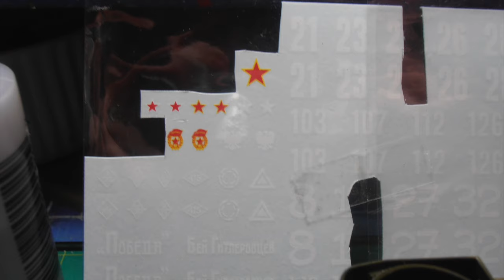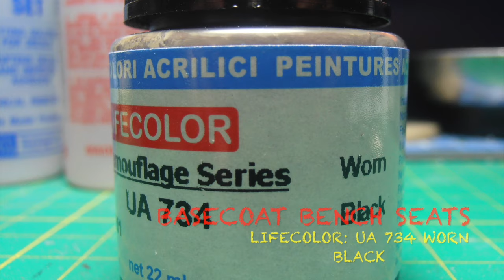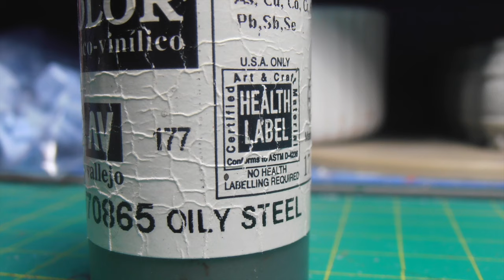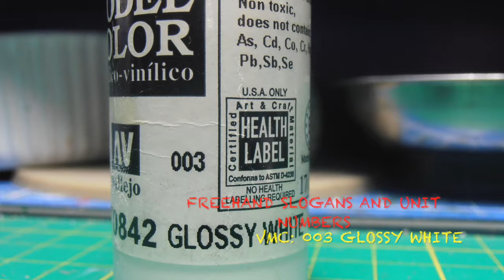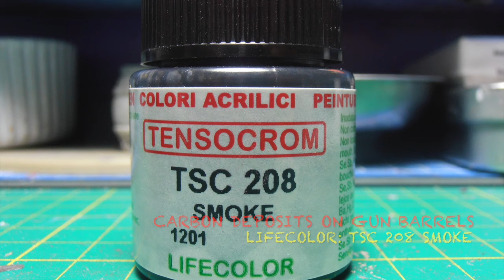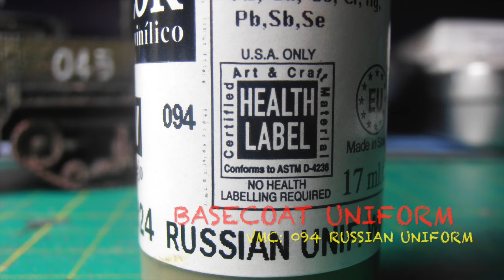M3 Halftrack How I painted it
A look at how I painted my M3E2 Halftrack that I doing for the Rubicon group build.

Why is it an M3E2 and not a M3/M3A1. It's designated such because I'm building it as a Lend Lease variant for the Soviet Army. Also known as the M5 Halftrack.

If you wan to take part a video on the group build rules can be found here:

or join us over the Facebook group page to find out more.

The build must be done by the 31st Dec 2015 if you want to play.

I created this video and own all rights to all content in the video.

Thank you Jason.

The only legal place that can distribute and administer Jason Shaw’s music is through his own website audionautix (linked above). As per Jason Shaw himself, any other claimant on his music is the party that is in breach of copyright. No other party has rights to administer his music.